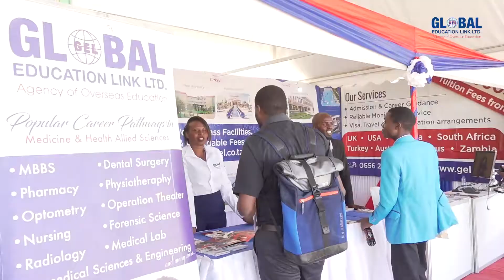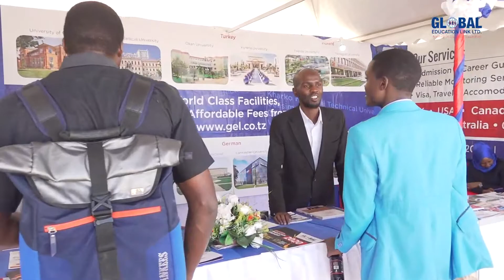TUMEANZISHA MASHIRIKIANO NA VYUO VIKUU BORA NJE YA NCHI, WANAFUNZI NJOONI FURSA ZIPO